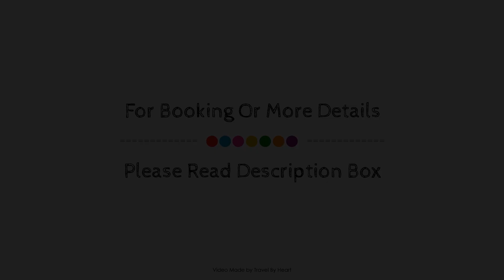Hotel Punta del Cantal, Mojacar, Spain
About Property:
Punta del Cantal Hotel Suites is conveniently located in the popular Mojacar area. The hotel offers a wide range of amenities and perks to ensure you have a great time. All the necessary facilities, including 24-hour front desk, facilities for disabled guests, luggage storage, airport transfer, tours, are at hand. Air conditioning, heating, wake-up service, desk, mini bar can be found in selected guestrooms. Access to the hotel's private beach, golf course (within 3 km), outdoor pool, massage, solarium will further enhance your satisfying stay. Convenience and comfort makes Punta del Cantal Hotel Suites the perfect choice for your stay in Mojacar.
Searching For
1. Hotel Punta del Cantal - Mojacar
2. Hotel Punta del Cantal - Mojacar Virtual Tour
3. Hotel Punta del Cantal - Mojacar Rooms
4. Hotel Punta del Cantal - Mojacar Amenities
5. Hotel Punta del Cantal - Mojacar Videos
6. Hotel Punta del Cantal - Mojacar Offers
7. Hotel Punta del Cantal - Mojacar Deals
Audio Credit:
Track Title: Blank Slate
Artist: VYEN